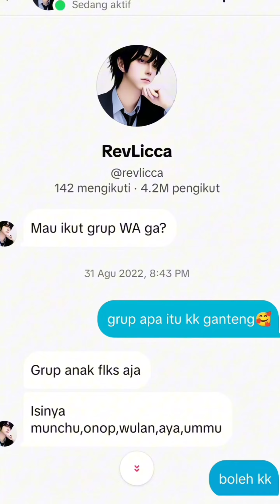Tetangga Julid (Kompilasi)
Kompilasi tetangga julid dan sedikit cerita perjalanan aku bisa menjadi konten kreator. Terima kasih utk kalian yg selalu support aku. Terima kasih semuanya 🥰♥️